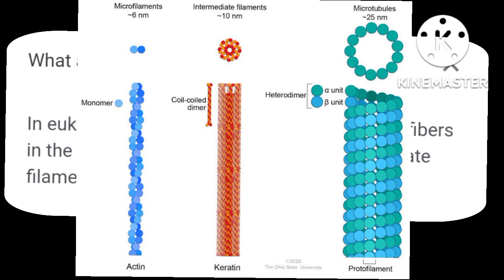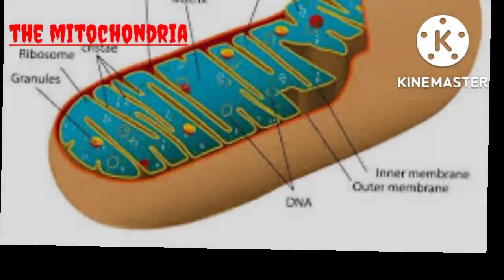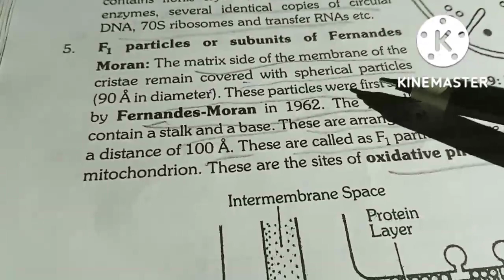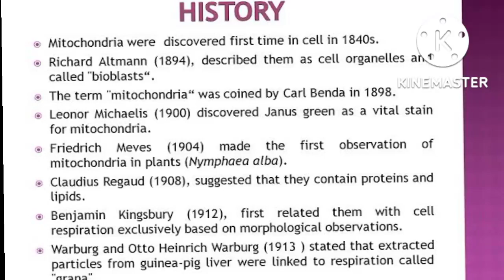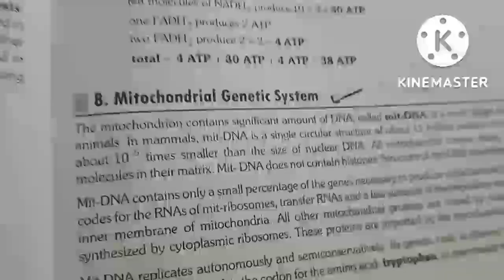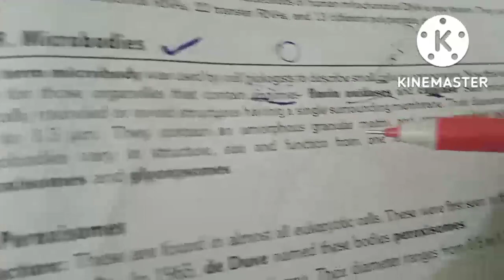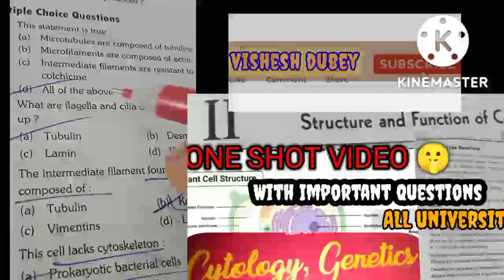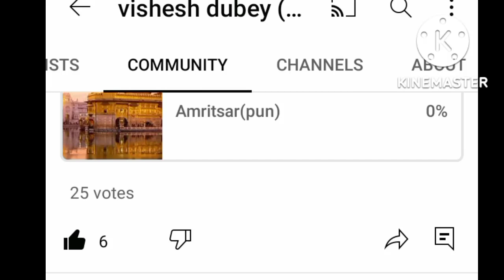Structure And Function Of Cell Organelles -2nd Unit 2 BSC 1st semester || Zoology 1 Shot video Ques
Unit 1
👇👇👇👇👇 One shot
Structure and function of cell organelles .1

Unit2 One shot 👇👇
Structure and function of cell organelles 2

Unit 3 One shot